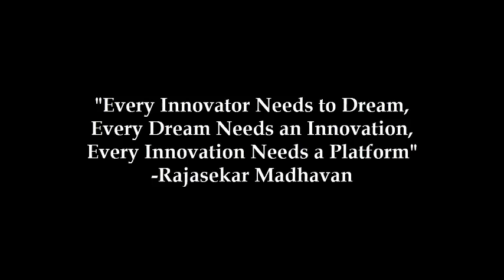Smart India Hackathon (2020) I Internal Hackathon Tips & FAQ's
Smart India Hackathon (SIH) 2020 is a national initiative launched by AICTE and MHRD aimed at providing students with a platform to solve some of the pressing problems we face in our daily lives, and to inculcate a culture of product innovation and problem-solving mentality.